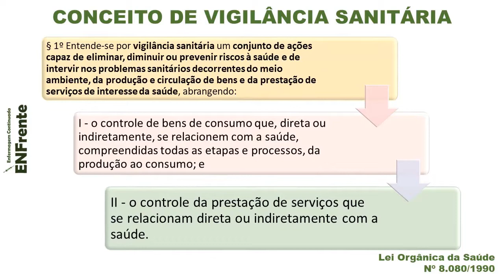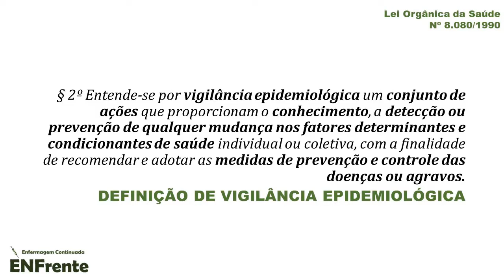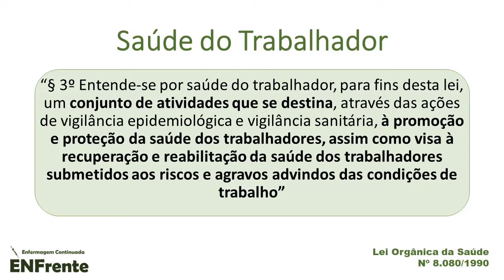REVISÃO| Lei 8.080 de 1990 - Vigilância Sanitária, Vigilância Epidemiológica e Saúde do Trabalhador